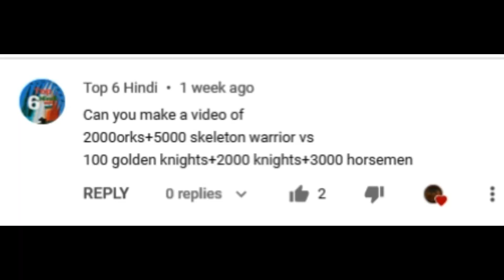Evil Vs Medieval Army 4 Ultimate Epic Battle Simulator UEBS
Thanks  to  Top 6 Hindi

Team  1  Evil
Skeleton Warriors   8,000
Orcs   5,000

Team  1 Medieval
Golden Knights   100
Knights   4,000
Cavalry   1,000